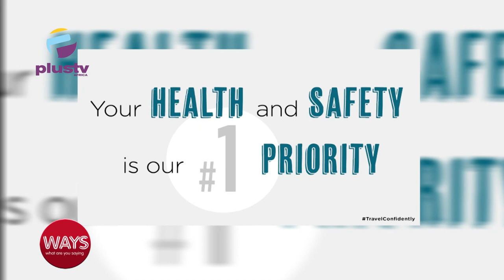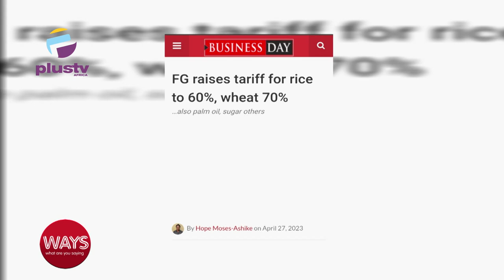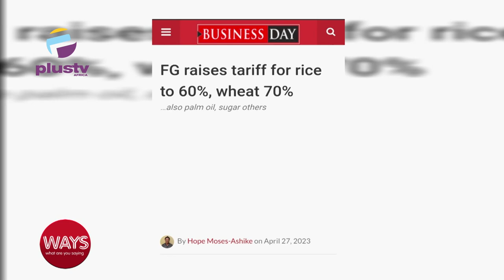DJ Obi On His Buzzing Lagos Party "Obi's House" | FG Raises Tariff For Rice To 60%, Wheat 70%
00:00 - International Day For Safety And Health At Work
02:55 - DJ Obi On His Buzzing Lagos Party "Obi's House"
04:07 - FG Raises Tariff  For Rice To 60%, Wheat to 70%